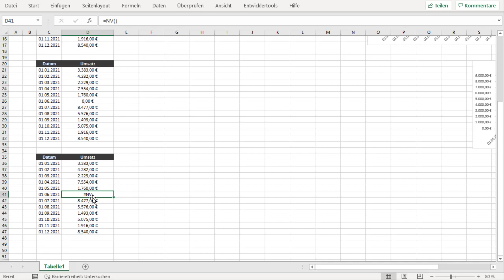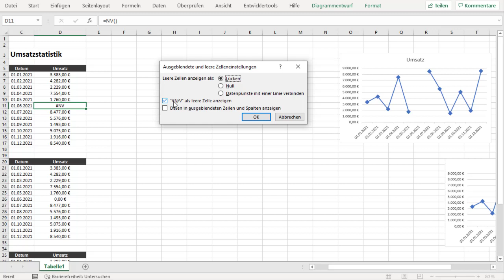Excel leere Zellen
Standardmäßig werden Daten, die in Zeilen und Spalten im Arbeitsblatt ausgeblendet sind, nicht in einem Diagramm angezeigt und leere Zellen oder Nullwerte werden als Lücken angezeigt. Bei den meisten Diagrammtypen können die ausgeblendeten Daten in einem Diagramm angezeigt werden. In diesem Video werden zwei Möglichkeiten aufgezeigt wie leere Zellen oder Nullwerte in einem Diagramm dargestellt werden können.